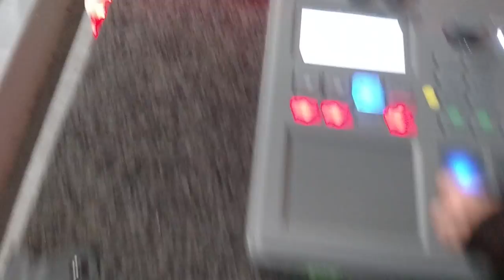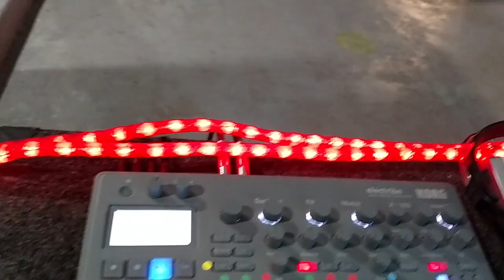Toaster Live Part 1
This is part 1 of a short video series of my band Toaster Music. We returned to our monthly residency at the Expo Arts Center's North Gallery for the First Fridays Art Walk, produced by the Bixby Knolls Business Improvement Association. February saw a festive celebration of romance, African American history, and Mardi Gras.

Music and video was recorded live on Friday, February 6th.

There is me on Korg Electribe 2 and PadKontrol, and my band mate, Sander Roscoe Wolff on various soft synths running in Steinberg Cubase, and looped via a Korg Kaossilator Pro.

The Toaster Music dancers for the night are members of Post Mortem Movement Theater

Our featured artist, Chris Stousland provide some great paintings for our walls.